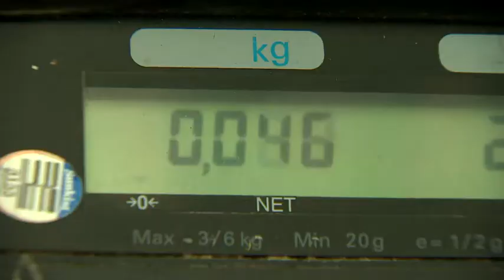How much fruit and veg we should eat?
Now we’re told more than five a day does us no benefit at all.